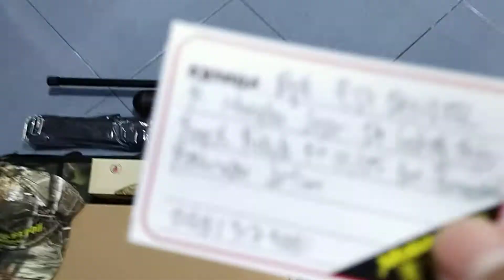Bocap Predator TacticaL Fullset... Pesanan Bpk. Edi Bengkel... Purwodadi...